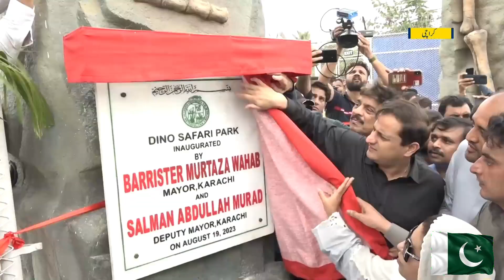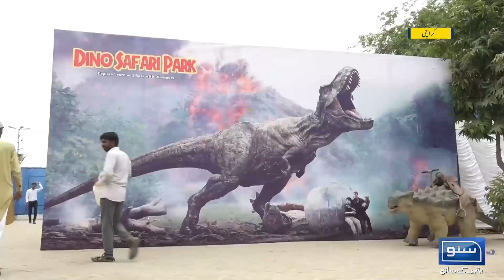مہنگی بجلی، سبسڈی کا خاتمہ اور متبادل ایندھن نہ ہونے کے باعث پاورلومز انڈسٹری تباہی کے دہانے پر